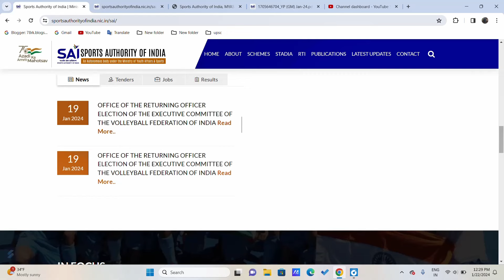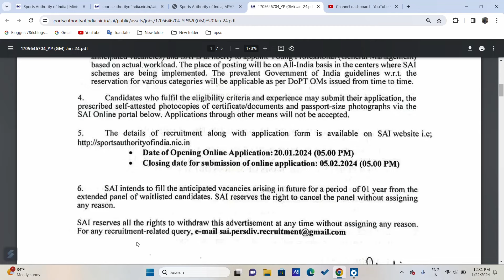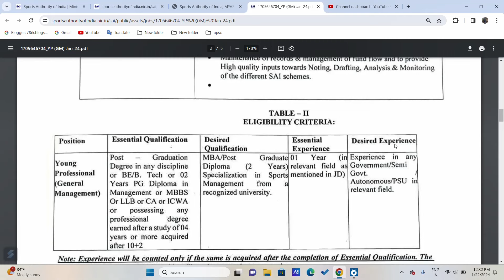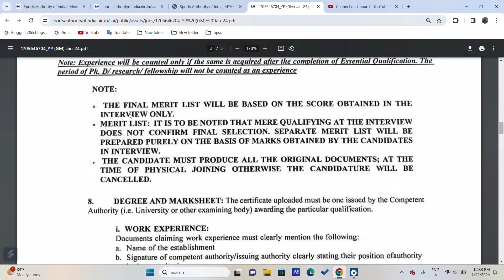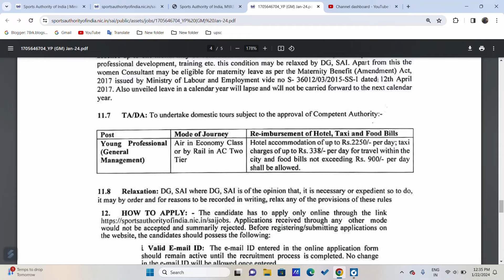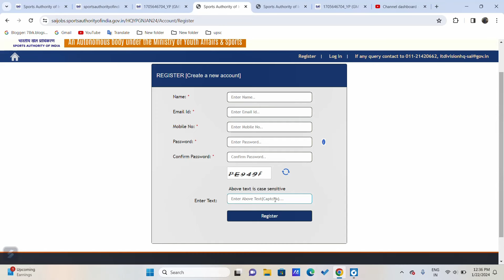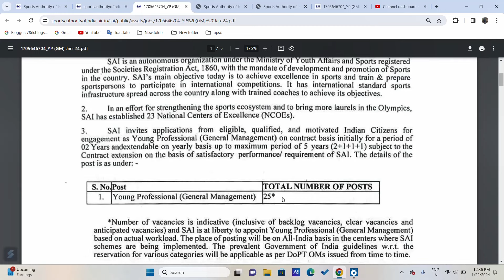25+ YOUNG PROFESSIONAL RECRUITMENT 2024 | SALARY- 50000+ | ALL INDIA VACANCY- NO EXAM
25+ YOUNG PROFESSIONAL RECRUITMENT 2024 | SALARY- 50000+ | ALL INDIA VACANCY- NO EXAM

FRESHERS GOVT JOBS, latest jobs update & latest govt jobs , ministry recruitment 2023, GOVT JOBS AFTER GRADUATION , Govt jobs after 12th, TOP 5 GOVT JOBS IN DECEMBER, young professional recruitment for freshers